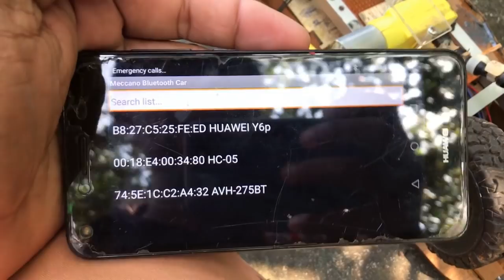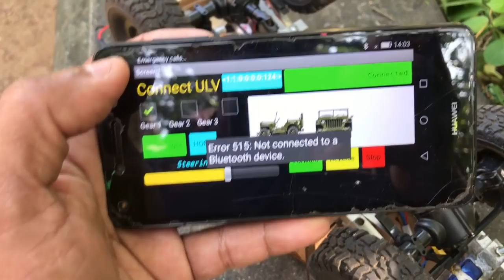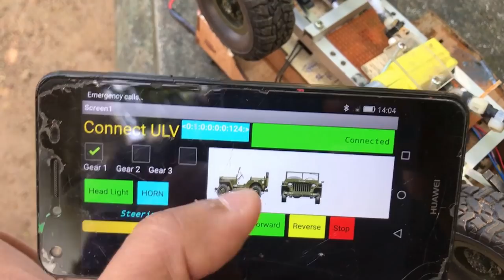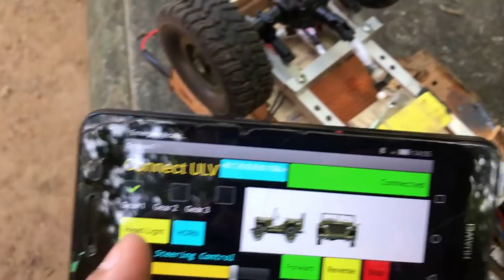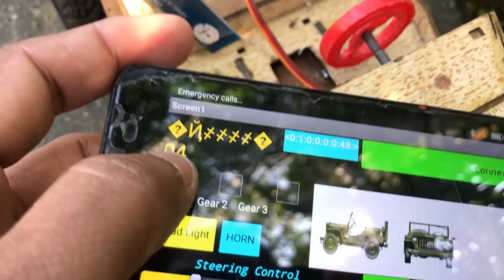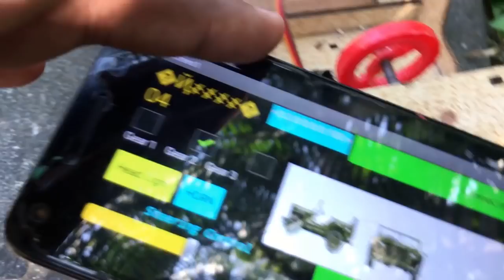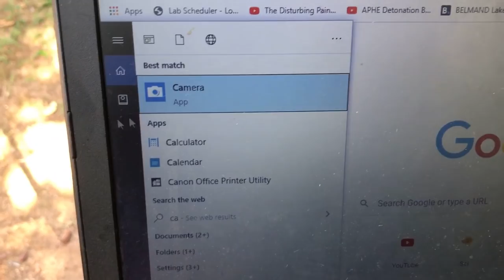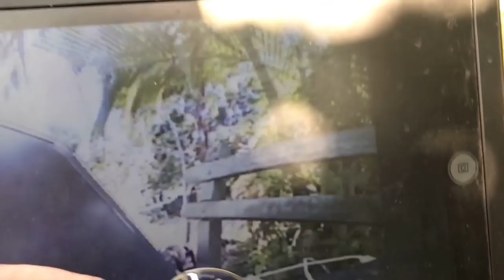දැහැමිගේ සුනේධා සහ සුනේධාගේ ට්‍රක් එක-ගෙදරම හදන්න පුළුවන් 4-WD RC ජීප් එකක් (DIY Arduino RC Car)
මේ වීඩියෝ එකෙන් කතා කරන්නේ අපේ දැහැමිගේ ආදරණීයම බෝනික්කාට මම හදලා දුන්නු 4-WD RC ජීප් එක ගැන. මේ ජීප් එක ගැන සියලුම විස්තර සහ මම එය හදන්න භාවිතා කරපු දේවල් ගැන මම මේ වීඩියෝ එකේ කතා කරනවා. ඒ වගේම අපේ දැහැමිගේ සුනේධා ගැනත් කතා නොකරම බැරි නිසා ඒ ගැනත් කතා කරනවා.

ඉහල ලින්ක් සඳහා කිසිඳු මුදලක් මා හට නොලැබෙන බව කරුණාවෙන් සලකන්න.